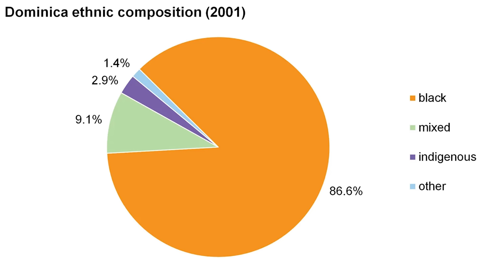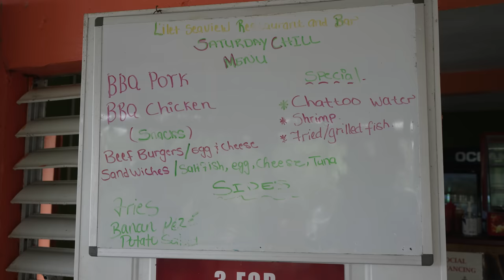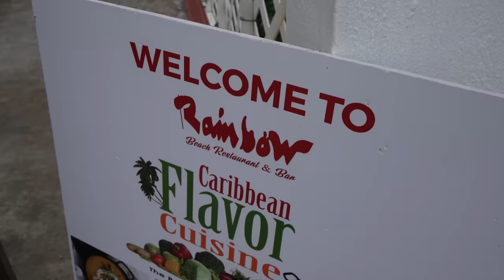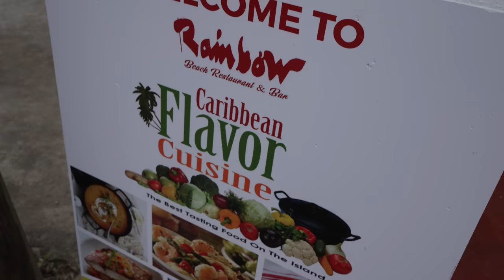Trying DOMINICA STREET FOOD for the FIRST TIME! 🇩🇲 This is NOT THE Dominican Republic!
After arriving in my 93rd country, Dominica, my friend and post-production manager Nate and I set out on our first adventure on this sovereign island nation between Guadeloupe and Martinique.

COCONUT STAND: We started at a coconut stand roughly 10 minutes from the airport, where a woman was grilling plantains and toasting coconut. Both were fantastic, and she also gave us coconut water and made us a refreshing cane juice cocktail from sugarcane juice and lime juice.

FOOD STAND: Next, we found a local stand on the side of the road where a woman makes food every single day. She had fresh guava, sorrel, and passionfruit juices, as well as smothered turkey, baked macaroni and cheese, rice and peas, baked plantains, and baked taro root. The turkey gravy went well with everything!

RAINBOW BEACH RESTAURANT & BAR: At this restaurant on the beach, I tried a Kubuli Lager. I’d be back at this restaurant in a few days to have some octopus and sea urchin!

AIRBNB TOUR: Finally, Nate and I arrived at our AirBnB in Portsmouth, The Lighthouse. Our first-floor unit had a great view of the ocean and had a modern living room and kitchen, a bathroom, a washer and dryer, one smaller bedroom, and a large master bedroom with a balcony and a telescope!